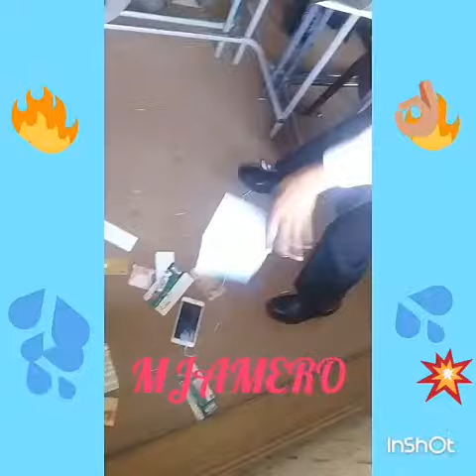Touch Screen dance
Mjamero Lekgetho